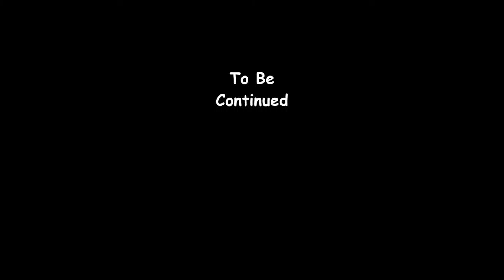Playing Games on Mineplex US and EU Part 2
Mineplex is awesome.

I hope you enjoyed the video and don't forget to

for news on MegaKneeSlappers, MegaHardcore2000, MegaKneeSlappers2, and more.

We are also working on a Facebook page too.